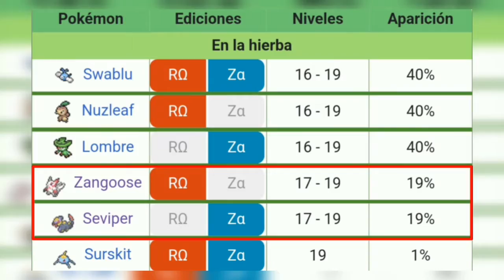Como capturar a Zangoose y Seviper | Pokémon Rubí Omega & Zafiro Alfa